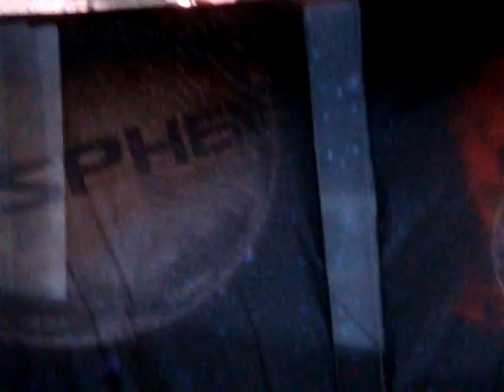Metallica Kirk Solo & begin The Day That Never Comes